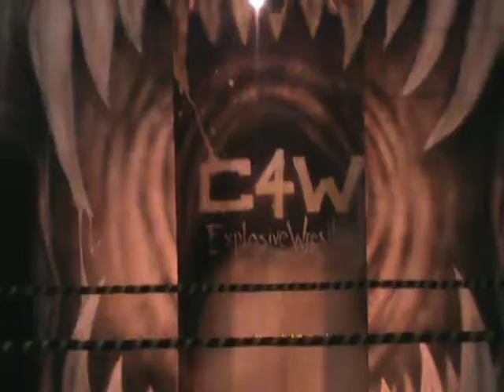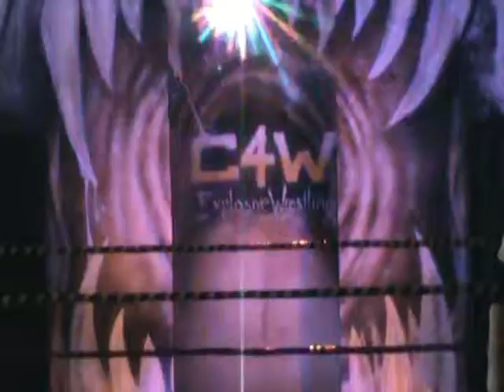Match 6 - The Patient v. "the Sinister Gentleman" Dave Maelstrom